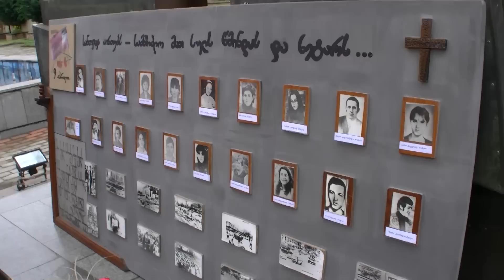ადგილობრივმა ხელისუფლებამ 9 აპრილს გარდაცვლილთა ხსოვნას პატივი მიაგო